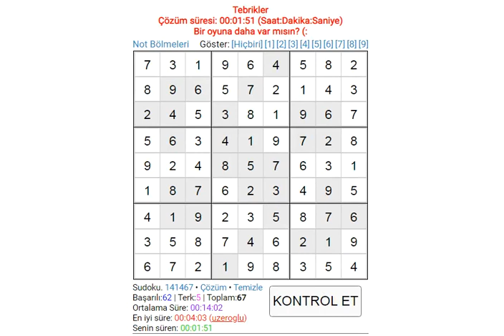EASY SUDOKU 185 SUDOKU 数独 סודוקו سودوكو सुडोकू СУДОКУ 數獨 스도쿠 ՍՈՒԴՈԿՈՒ ซูโดกุ სუდოკუ ΣΟΥΔΟΚΟΥ